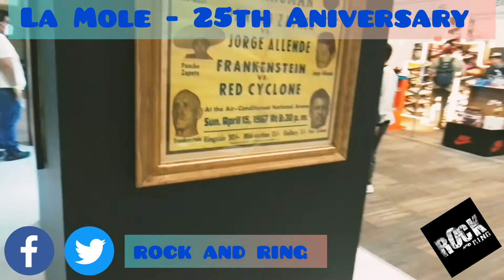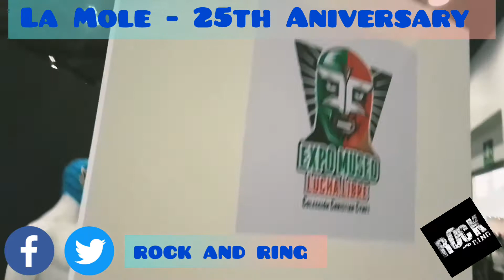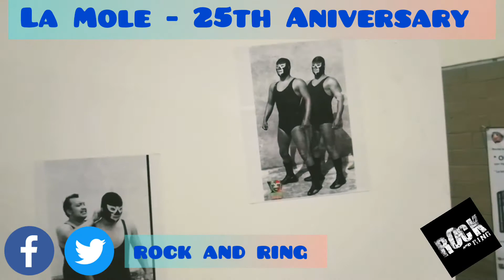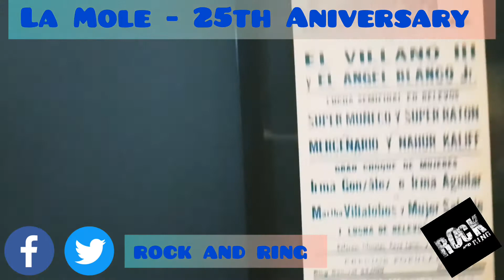Recorrido Stand Del Museo de Lucha Libre - La Mole 2022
La Mole 25th Aniversary -
Exhibición de artículos del
Museo de la Lucha Libre.